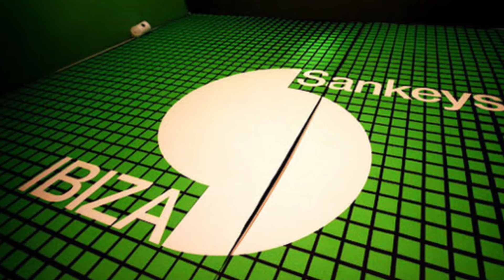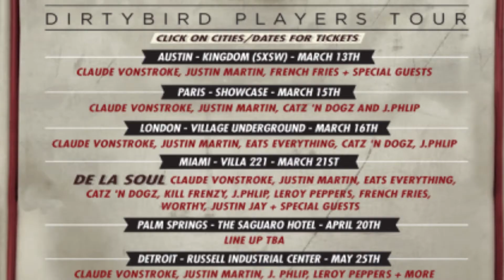Christian Martin Interview - Fresh Wet Paint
Fresh Wet Paint's Interview with Christian Martin in Gainesville, FL. A special thanks to Wonderland Woods Productions for their help with editing and Spannk for hosting such awesome music, couldn't have done it without you guys!